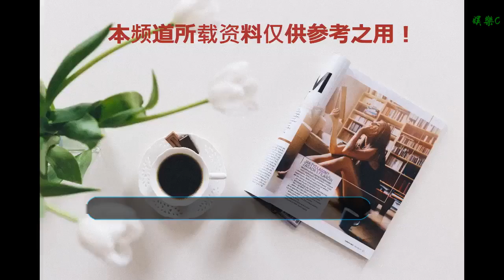央視主持朱迅年輕時舊照曝光！曾出演電影《搖滾青年》青澀可人！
谢谢！

      原標題：央視主持朱迅年輕時舊照曝光！曾出演電影《搖滾青年》青澀可人！
            圖/文：達人鈞鈞
獨家原創！未經授權嚴禁轉載！抄襲者一概舉報
說起央視主持人朱迅，相信很多觀眾朋友都認識，作為央視最知名的女主持之一，憑借亮麗的外貌，大氣的主持風格被很多人所喜歡！

朱迅真正進入央視工作，是在1999年，那時，剛剛畢業的朱迅成功考上并進入央視工作，一來就被委以重任，先后主持了《綜藝大觀》《走進電視》《歡聚一堂》的熱門綜藝節目！被中國觀眾所熟知！朱迅迅速也成為央視的“綜藝一姐”！

之后，人氣高漲的朱迅更是被邀請多次擔任春晚的節目主持！足見其在央視眾多女主持中的地位！

其實，雖說朱迅的年齡在所有的女主持中屬于較小的一個！但是她成名的時間卻是最早的！早在1987年，年僅14歲的朱迅又被選拔成為了中央電視臺青少年部《我們這一代》的小主持人便順利出道！

而且朱迅除了主持的身份之外，她還是一位演員！這也是在央視所有主持之中，為數不多涉及演戲的主持人！1988年，年僅15歲的朱迅就出演了電影《搖滾青年》！讓其成為家喻戶曉的小明星！這部電影可以說是中國影史上第一部歌舞題材的電影！當時這部劇的男一號是陶金，也是這部電影讓“霹靂舞”火遍全國！

而朱迅也是憑借這部電影真正走上了明星的道路！

其實這部《搖滾青年》最初找的是朱迅的姐姐，因為姐姐沒有單人的照片，于是給導演的是一張朱迅跟姐姐的合照，也正是如此，導演一眼相中容貌更加出彩朱迅，這才開啟了她的“星光大道”！

在《搖滾青年》播出之后，朱迅成為了家喻戶曉的小明星，但是那時候的朱迅一心只想像姐姐那樣出國學習！于是推掉了很多片約前往日本進行深造！

憑借《搖滾青年》的影響力，朱迅在日本也有著一定的知名度，當時很多廣告電影找上門來，但是朱迅有三個原則：反華的戲不接！接吻的戲不接！暴露的戲不接！這樣一來，還真就沒什么可以拍的了，朱迅為了生活費不得已進行打工！

在朱迅大二那年，這種情況終于有了好轉，通過朋友的介紹，朱迅成功獲得了日本廣播協會的一份主持工作！之后憑借良好的形象跟主持功力，又陸續主持了《悠久的長江·三峽》、《亞洲歌壇》、《亞洲觀》《真夜中的王國》《中日歌會》等大型節目！讓其成為日本主流媒體唯一一位中國女孩！

隨著知名度的提升，朱迅也參演了不少影視作品！先后拍攝了《生命中的好日子》、《夢回青島》、《尋夢在邊緣》、《的兄》、《上海人在東京》、《澀谷24小時》等影視作品，讓其在日本的知名度大幅度提升！

1998年，朱迅順利畢業，發表的碩士畢業論文《21世紀媒體市場戰略》，獲得A等成績，被列入《在日中國人大全》，被日本新世紀中文電視臺評為“在日杰出華人”！1999年朱迅回國，才真正進入央視開始了自己的主持生涯！

其實除了朱迅之外，央視的很多主持，像撒貝寧，康輝等都在影視作品中有過客串，但是因為他們主持人的身份，實在是給人留下了太深太深的印象，于是導致在影視劇中看到他們的臉實在會有些“出戲”的感覺！

要說唯一不出戲的，除了朱迅之外，估計也就剩下倪萍了吧！
那么問題來了，對于這些我們熟悉的央視主持人們所演的電影大家都看過多少呢？